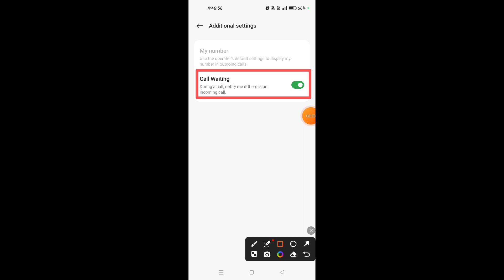How to enable call waiting feature in Oneplus Nord CE 3 5G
Hello dosto, aaj maine is video me bataya hai ki Oneplus Nord CE 3 5G me call waiting feature kaise enable karte hain, dosto Oneplus Nord CE 3 5G me call waiting feature enable karna bahut aasan hai. Agar aap bhi janna chahate hain ki Oneplus Nord CE 3 5G me call waiting feature kaise on kare to is video ko jroor dekhiyega, thanks friends.

Hello friends, in this video, I've explained how to enable the call waiting feature on Oneplus Nord CE 3 5G. Enabling call waiting on Oneplus Nord CE 3 5G is very easy. If you want to know how to turn on call waiting on Oneplus Nord CE 3 5G, be sure to watch this entire video. Thanks, friends.

Oneplus Nord CE 3 5G me call waiting kaise on kare
How to on call waiting feature in Oneplus Nord CE 3 5G
How to enable call waiting feature on Oneplus Nord CE 3 5G
Oneplus Nord CE 3 5G me call waiting feature kaise enable kare
Oneplus Nord CE 3 5G me call waiting feature kaise on karte hain
Oneplus Nord CE 3 5G call waitung feature
Oneplus Nord CE 3 5G call waiting